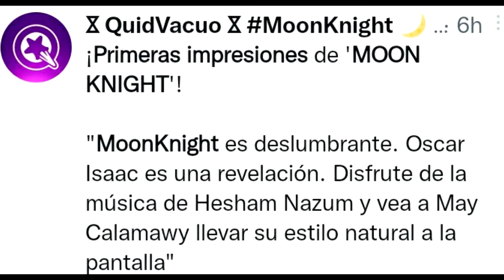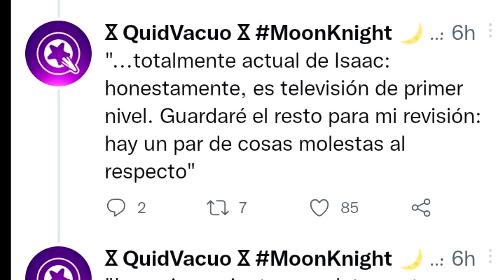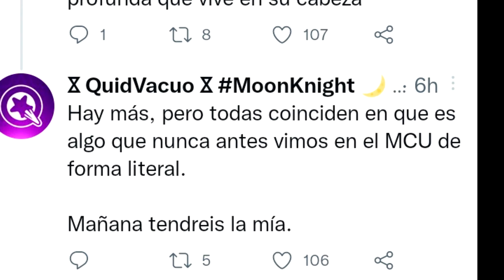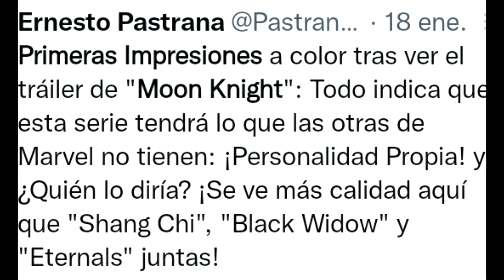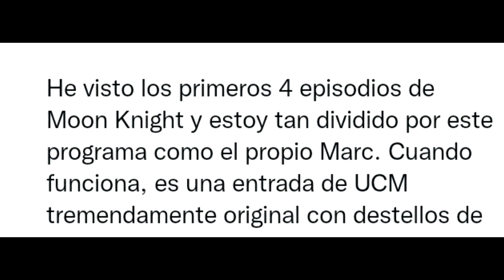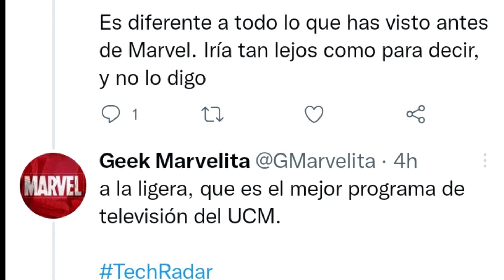Moon knight Primeras Impresiones La Mejor Serie de Marvel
Moon knight Primera Impresiones La Mejor Serie de Marvel